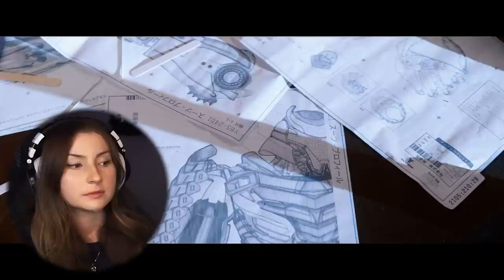I was NOT EXPECTING *THE WOLVERINE* IN JAPAN! (but I enjoyed it!)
Wolverine (2013) here!! I went into this not really knowing what to expect since I've always heard such split opinions, but after watching I see why! I could never picture Wolverine traveling to Japan or ever being open to it since I picture him as a hardcore all American type of guy. But when he does travel of course it quickly escalates and something that wasn't his problem initially, BECOMES his problem lmao (classic Logan)